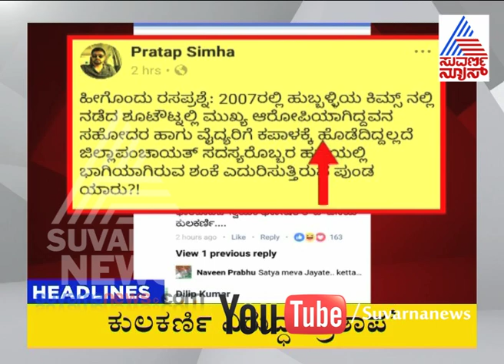Part 4 | “Survey - Who will form the next Govt?” | ಮುಂದಿನ ಸರ್ಕಾರ ಯಾವುದು..? | SUVARNA NEWS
“ಇನ್ನು ಐದು ತಿಂಗಳಲ್ಲಿ ಎದುರಾಗಲಿರುವ ಅತ್ಯಂತ ಕುತೂಹಲಕಾರಿ ಕರ್ನಾಟಕ ವಿಧಾನಸಭೆ ಚುನಾವಣೆಯಲ್ಲಿ ‘ಭಾಗ್ಯಗಳ ಸರದಾರ’ ಸಿದ್ದರಾಮಯ್ಯ ಮತ್ತೊಮ್ಮೆ ಮುಖ್ಯಮಂತ್ರಿಯಾಗಿ ಅಧಿಕಾರಕ್ಕೆ ಬರುತ್ತಾರಾ? ನರೇಂದ್ರ ಮೋದಿ- ಅಮಿತ್ ಶಾ ತಂತ್ರಗಾರಿಕೆಯ ಬಲದೊಂದಿಗೆ ಬಿಜೆಪಿಯ ಯಡಿಯೂರಪ್ಪ ಗದ್ದುಗೆ ಏರುತ್ತಾರಾ? ದೇವೇಗೌಡರ ಚಾಣಕ್ಯ ತಂತ್ರದ ನೆರವಿನಿಂದ ಕುಮಾರಸ್ವಾಮಿ ಅವರು ಕಿಂಗ್ ಆಗುತ್ತಾರಾ ಅಥವಾ ಕಿಂಗ್ ಮೇಕರ್ ಆಗುತ್ತಾರಾ ಎಂಬ ಕುತೂಹಲಗಳು ದಿನೇದಿನೇ ಹೆಚ್ಚಾಗುತ್ತಲೇ ಇವೆ”.

“Will Siddaramaiah come back to power as the Chief Minister of Karnataka in the most interesting  Karnataka  Assembly elections in five months? Narendra Modi - Amit Shah rises to BJP's Yeddyurappa with strategic force The curiosity that  HD  Kumaraswamy is making King or King Maker with the help of  Deve Gowda’s  Master Plan, has been growing daily".